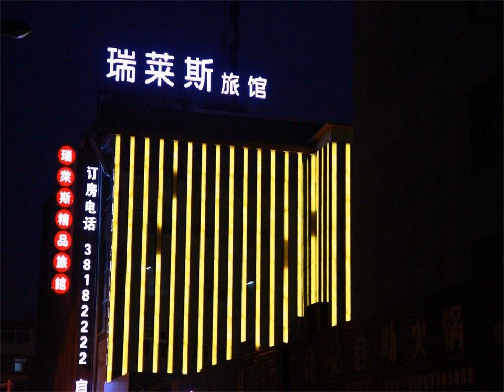Xianyang Ruilaisi Boutique Hotel - Xianyang - China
Xianyang Ruilaisi Boutique Hotel hotel city: Xianyang - Country: China

Address: No. 1 Jianmin Road; zip code: 712000

Xianyang Ruilaisi Boutique Hotel offers accommodation in Xianyang.  Each room at this hotel is air conditioned and has a flat-screen TV.  There is a cash machine at the property.  Xi'an Xianyang International Airport is 14 km away.

 -- 咸阳瑞莱斯精品旅馆位于咸阳。  每间客房都配有空调和平板电视。  旅馆设有自动取款机。  旅馆距离西安咸阳国际机场14公里。